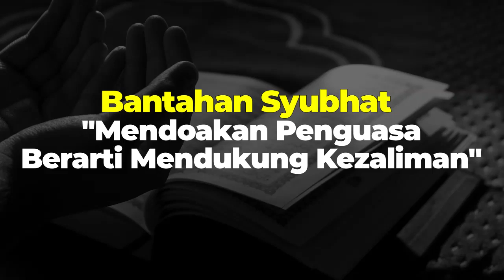Bantahan Syubhat "Mendoakan Penguasa Berarti Mendukung Kezaliman"